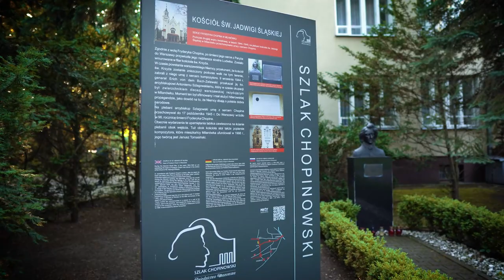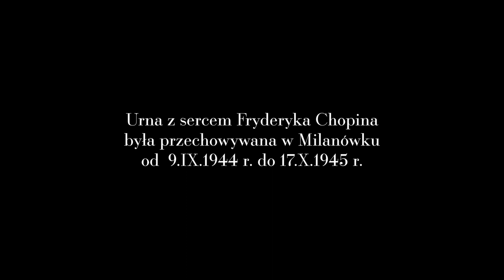F.Chopin Nokturn e-moll op.72 nr 1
During the Second World War, in the years 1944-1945 an urn containing the heart of Fryderyk Chopin was stored in the rectory of the Church of St.Hedwig of Silesia.
In accordance with F.Chopin wishes, after his death his heart was taken from Paris to Warsaw by his elder sister Ludwika.It was then walled up in a column in Holy Cross Church.
During the Warsaw Uprising, the Germans, sure that the church would be destroyed during the fighting in the area, took the urn containing the composer s heart out of the church.On 9 september 1944, Gen. Erich von dem Bach-Zelewski handed it over for safekeeping to Archbishop Antoni Szlagowski, who was in charge of the Warsaw diocese residing in Milanówek during the Occupation. The gesture was filmed for Nazi propaganda purposes as evidence that the Germans showed consideration for the Polish national heritage.
Archbishop Szlagowski kept the urn in the rectory until 17 October 1945, when it returned to Warsaw on the 96 th anniversary of the death of Fryderyk Chopin.